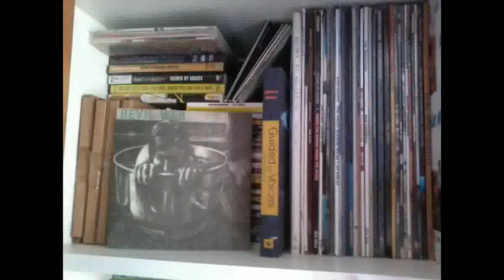Bevil Web- lariat man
7" side a